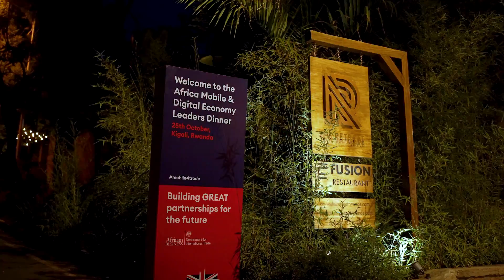Africa Mobile & Digital Economy Leaders Dinner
The Africa Mobile & Digital Economy Leaders Dinner was organised by the Department for International Trade and African Business magazine. 25th October 2022, Kigali Rwanda.